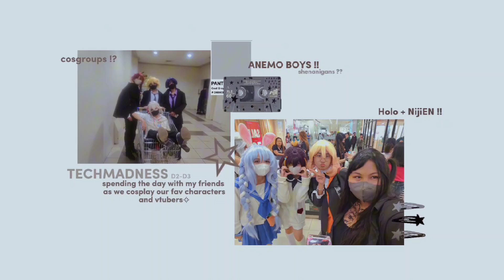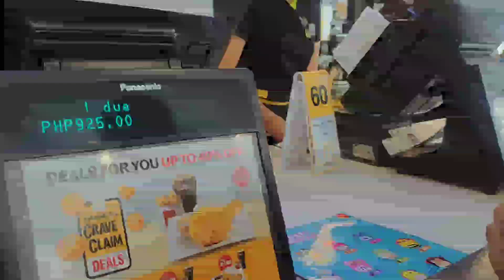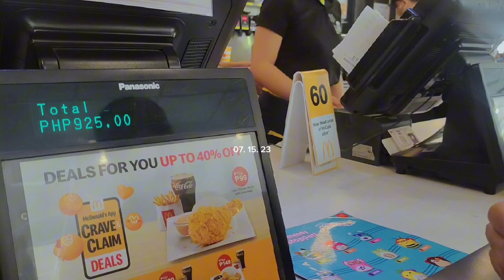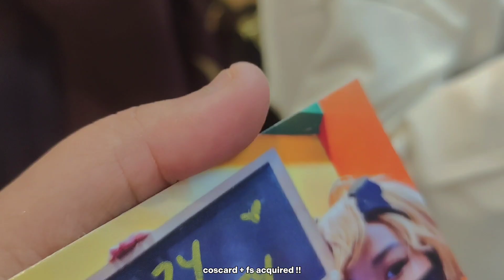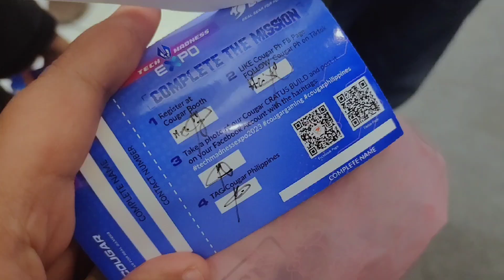vlog 12☆ !!:; anemo boys🍃 +lumine. ichiban kuji📦. coscard exchange.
Vlog  12. (06.S2)
  - hey everyone! Took me a while to finally finish editing the techmadness vlog bc Ive been busy with college! More vlogs to come since I still have many that I haven't started editing yet (been procrastinating ik) so yah do look forward to it!

All the music used are made by these wonderful artist !! Do make sure to check them out !!

 "Astro Boy" | by 'Pop Culture'

  tags𖡼.𖤣𖥧𖡼.𖤣𖥧